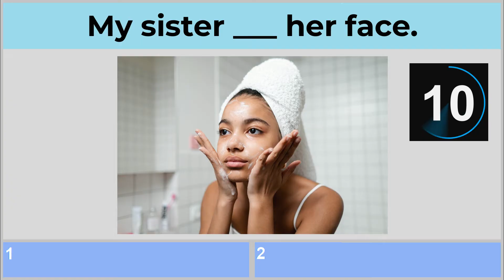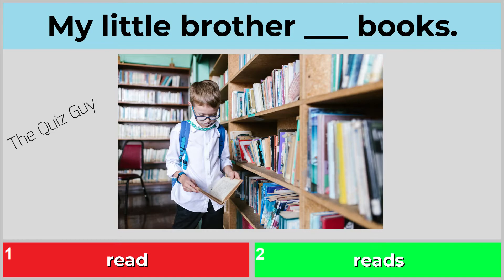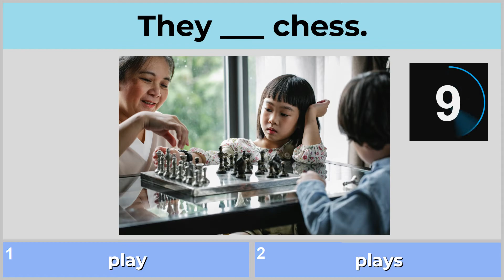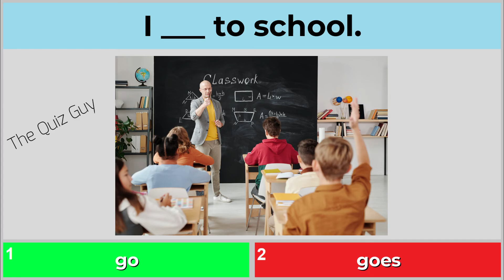Quiz to learn English: Present Simple - Daily routine